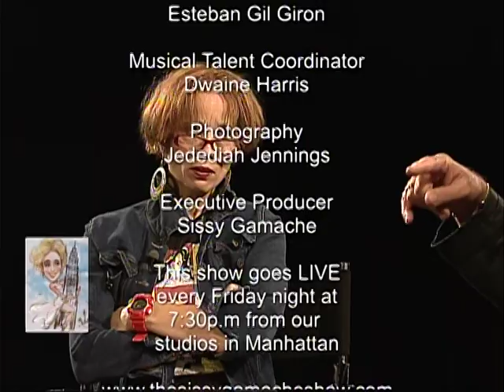The Sissy Gamache Show with guest John Michael Bolger Part 2